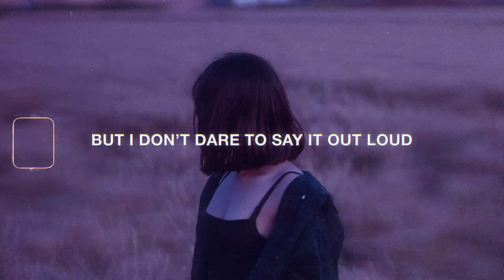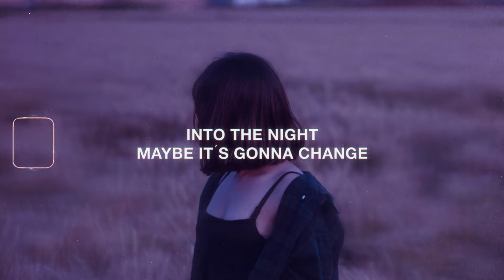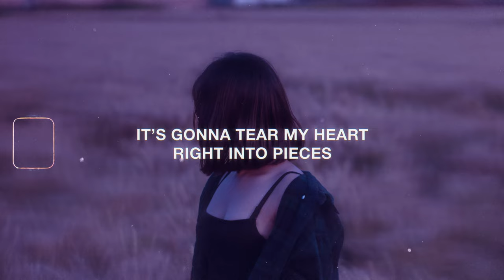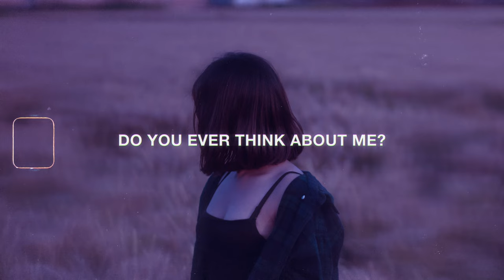Francis Moon - The Weight of an Ocean (Lyrics)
Discover More

Lyrics for "Francis Moon - The Weight of an Ocean"

maybe it’s gonna break
I’ve been having these feelings lately
go ahead, put your hand in mine.

But I don’t dare to say it out loud
Because maybe
I'll give you all this weight,
of an ocean
and you mean so much more
than you will ever know

But if I do
I know, It’s gonna hurt so badly
It’s gonna tear my heart right into pieces
I know, you don't see me in the same light
Now it’s a long way home
Do you ever think about me?

Maybe it ́s gonna change
Your eyes steal all my words away
I need more time,
to get you out,

And everything that could have been
Instead, I'll give myself the weight
of an ocean
Because you mean so much more